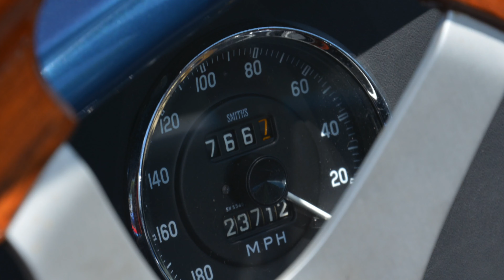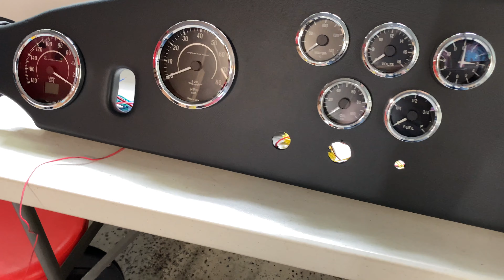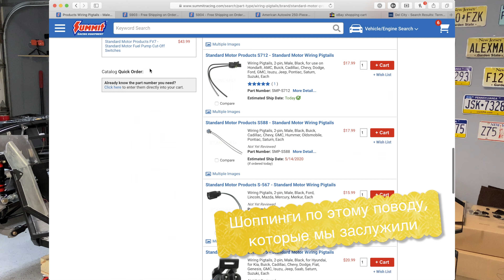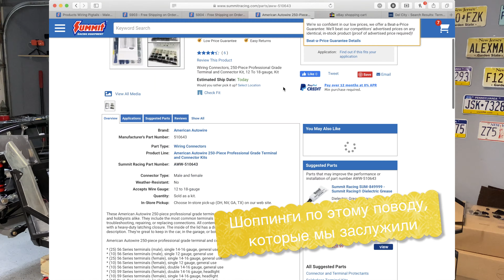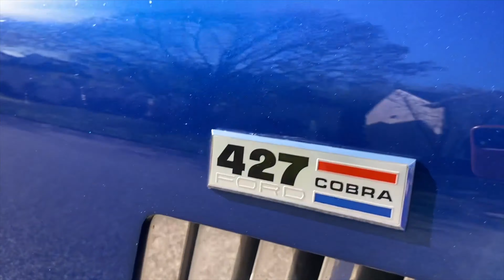Как мы собираем реплику Shelby Cobra, видео #6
Новый выпуск о сборке реплики Shelby Cobra от компании Factory Five Racing. В этом видео: блестящие цилиндры для тормозной жидкости, обратный спидометр, я потрясаю приборной доской, и сюрприз невероятной красоты и с отличным саундтреком